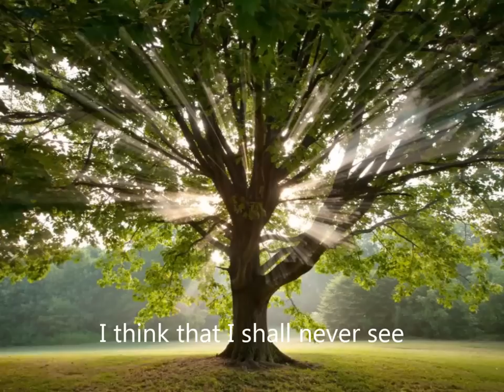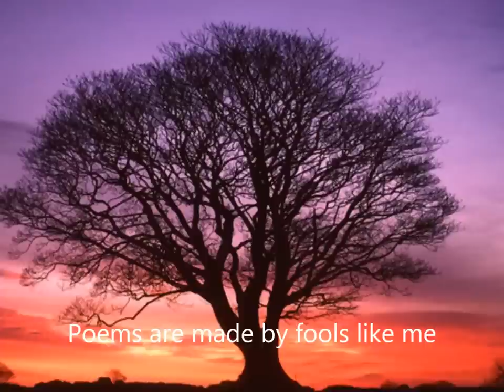David Whitfield sings "Trees"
"Trees," a 'lyric poem' by Joyce Kilmer published in 1914, was set to music by Oscar Rasbach in 1922. It has been recorded by many great singers over the years and this 1960 recording was made by David Whitfield, one of the UK's top ballad vocalists of the time. It was one of the numbers he featured on an LP entitled "Alone."